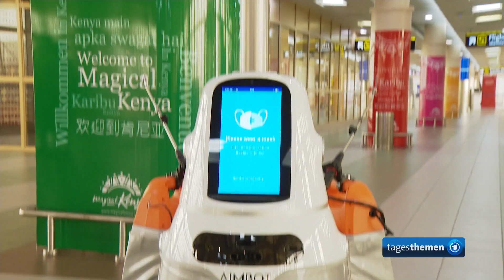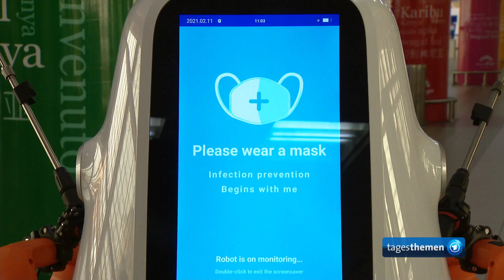So unterschiedlich gehen Afrikas Staaten mit Corona um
Während die Seychellen schon bald die Herdenimmunität erreichen könnten und in Kenia „Anti-Pandemie-Roboter“ die Körpertemperatur von Flugreisenden testen, gilt Tansanias Präsident Magafuli als Impf-Skeptiker. Das Coronavirus hat sich in Afrika offiziell bislang nicht so verheerend verbreitet, wie anfangs befürchtet. Trotzdem kämpfen auch die afrikanischen Staaten gegen das Virus – mit höchst unterschiedlichen Methoden. Auch, weil der weltweite Impfstoff-Mangel die ärmsten Länder am härtesten trifft.